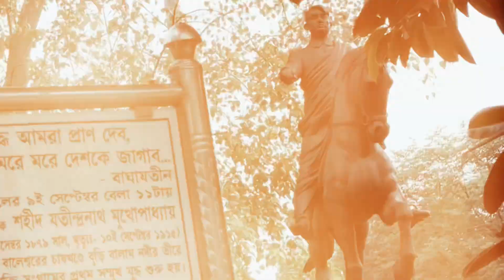Discovering Kolkata: Victoria Memorial And Its Surroundings | Directed By Asm Sadique | 2024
"Explore the vibrant life of Kolkata through the eyes of Asm Sadiq. This video captures the essence of Kolkata's daily commute aboard local trains and the bustling street life. From the diverse faces of commuters to the intimate moments shared with a street barber, every frame tells a unique story of dreams, struggles, and resilience.

A day in Kolkata's local trains

Street barber's humble yet profound service
The rich tapestry of Kolkata's daily life

3 versions are included!

1. You will get full access to my WHOLE LIBRARY.
2. Commercial licenses are included for every track.
3. New tracks every week.
4. Several versions of many tracks.
5. Youtube, Facebook, Instagram, Vimeo, and others. You can use my music on every platform and monetise your videos.

Videos:

Instagram:   ￼ • Your Video Blocked / H...

Facebook:   ￼ • Your Video is Partiall...